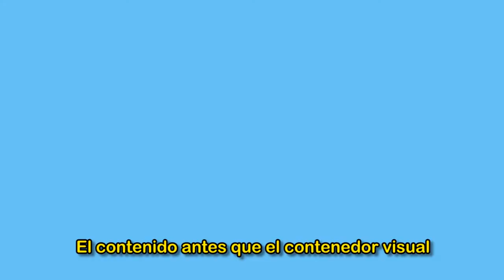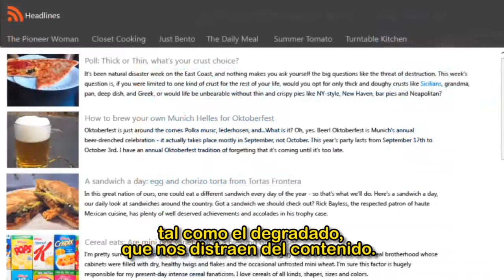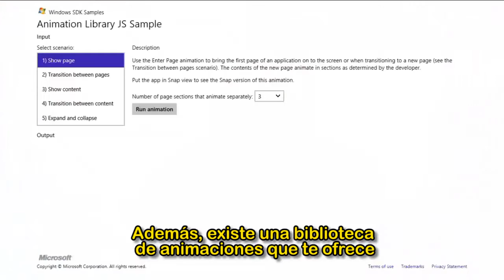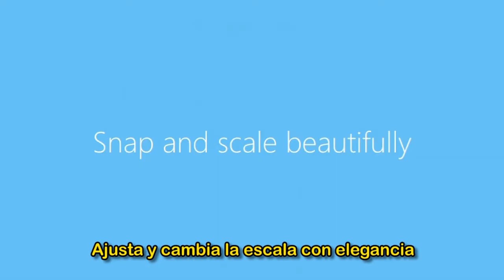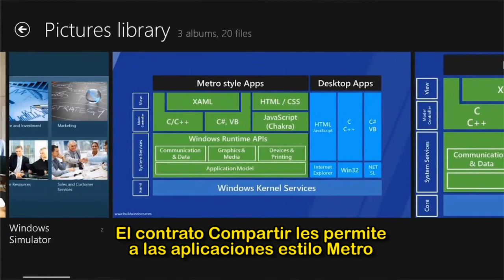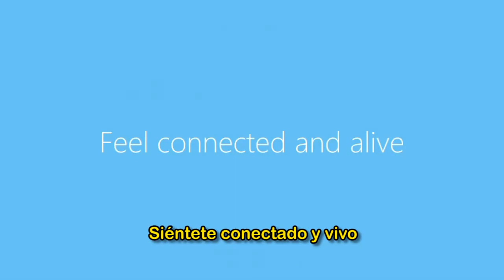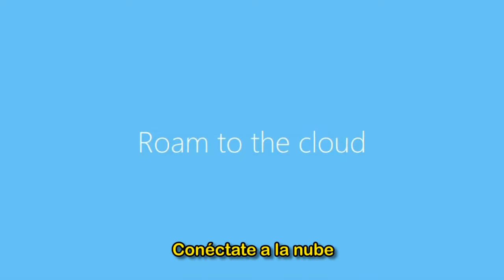Primeros pasos en tu desafío de aplicaciones de Windows 8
Crea experiencias de usuario consistentes, elegantes y atractivas con tu aplicación de Windows 8. David Chou, gurú de Microsoft, habla sobre los principios de diseño de la Tienda Windows que te ayudarán a crear tu aplicación, comenzando con un buen diseño de aplicación.

Para mayor información sobre el desarrollo de aplicaciones de Windows 8 de Microsoft, visita